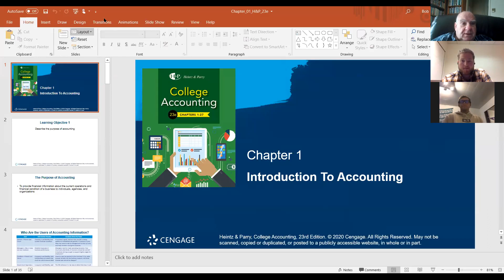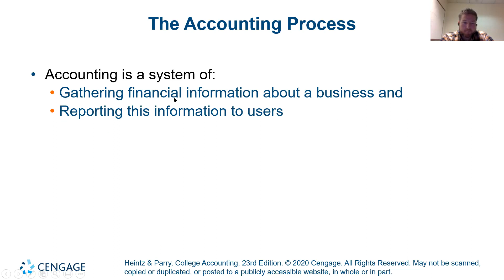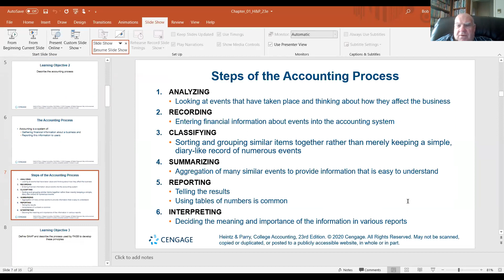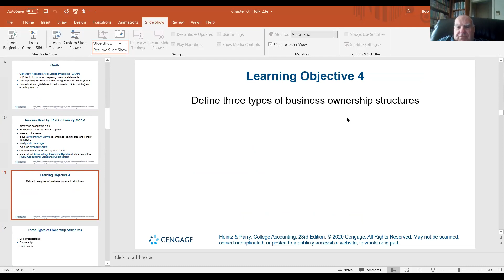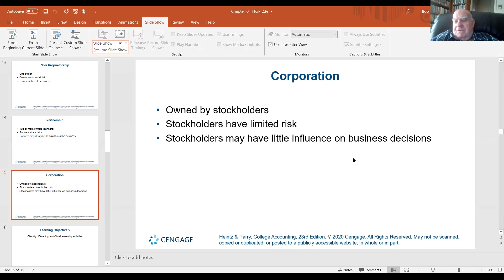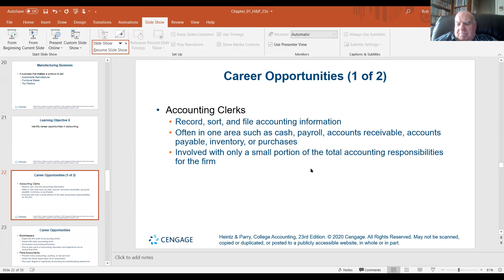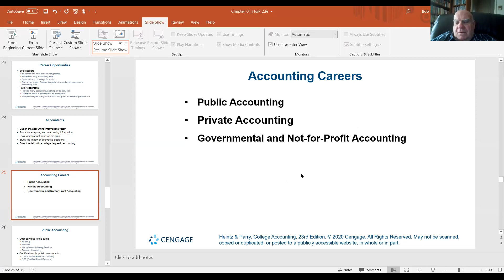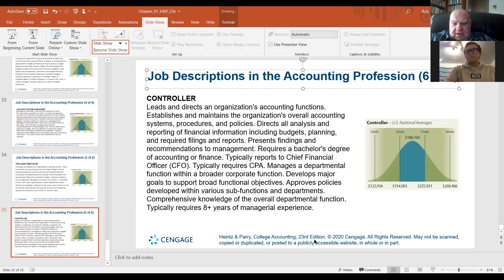ACC110 42186 Chapter 1